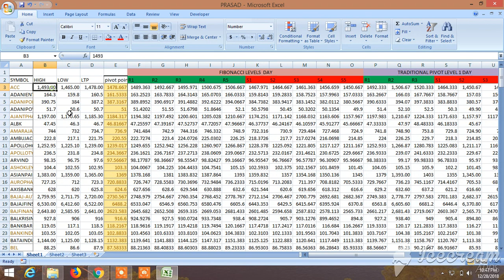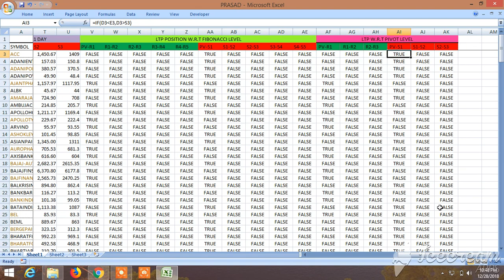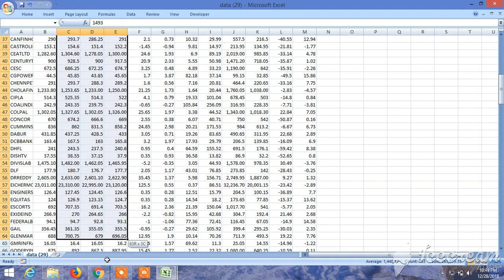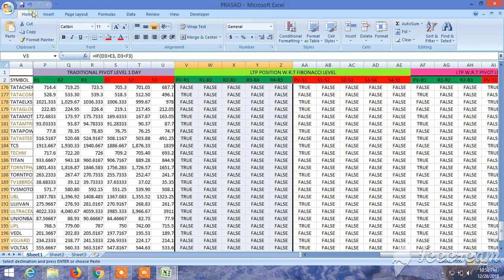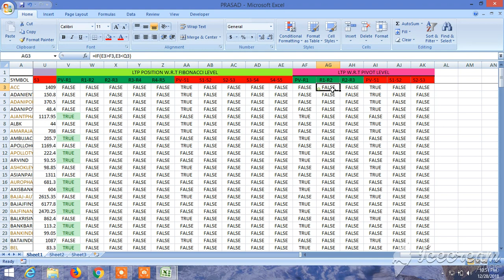FIBONACCI AND PIVOT LEVEL CALCULATION ,HOW TO TRADE,BEST TRADING STRATEGY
In this video it has been shown that how to calculate fibonacci and pivot level from downloading data from nseindia. You can filter with true values of buy sell and also with open high open low and various price. IT CAN BE APPLIED IN ANY SCRIPT, ANY TIME FRAME , JUST ONE HAVE TO FIND THE HIGH FOR A GIVE PERIOD, LOW OF THE SAME PERIOD AND CURRENT PRICE OF THE STOCK. INDEX, FUTURE, COMMODITY, ECQUITY CAN BE TRADED VERY ACCURATELY. EXACT SUPPORT RESISTANCE, SUPPLY DEMAND ZONES CANBE IDENTIFIED. IT IS BASED PURELY ON PRICE ACTION. FIBONACCI THE VINCI WAS ONE OF THE RENOWNED MATHEMATICIAN AND HE DISCOVERED THE TECHNIQIE. HE FOUND 0, 1, 1, 2, 3, 5, 8 ,13,21,34,55,89,144.. THESE NUMBERS REPEATS. HE FOUND THAT IF ONE NUMBER CAN BE ADDED WITH THE PREVIOUS NUMBER EXACTLY NEXT NUMBER WILL COME WHICH REPEATS, E.G, 1+1 =2, 2+1=3, 3+2=5, 5+3=8, 8+5=13, 13+8=21, LIKE THIS. AND ANOTHER INTERESTING THING, IF ONE FIBONACCI NUMBER CAN BE DIVIDED BY NEXT NUMBER 61.8% WILL COME LILKE 13/21, 21/34/55/89.

OPEN ACCOUNT IN ASTHA TRADE GET HIGH MARGIN LEVERAGE AND MY CALLS IN ALMOST FREE OR NOMINAL SHARE OF PROFIT USE THIS LINK TO OPEN ACCOUNT
Social network links: Facebook FACEBOOK PAGE : SAFE STOCK TRADING AND INVESTMENT TWITTER @dmonline6 INSTAGRAM:dib_mon, Youtubechannel : subscribe TEEGRAM CHANNEL WHATSAPP WEBINAR TRAINING MODULE: ONLINE WEBINAR ON STOCK MARKET TRAINING LEARN AND EARN FROM STOCK MARKET. TAKE THIS LIFETIME OPPORTUNITY WITH MINIMUM COST . TRAINING WILL COVER:  TECHNICAL ANALYSIS , CHART SET UPS, AND INDICATORS  USE OF FIBONACCI, GANN TOOLS  CALCULATION OF VOLATILITY, VOLATILITY BASED GANN, FIBONACCI AND MOST PROBABLE BUY SELL LEVELS CALCULATIONS  OPTION CHAIN ANALYSIS AND STRATEGIES REGISTRATION FEES: RS.2499 ONLY. THIS IS LIFETIME OPPORTUNITY WHICH YOU SHOULDN’T MISS, WHERE YOU WILL GET THESE WITH 20-30 TIMES EXTRA COST. MUST WATCH THIS VIDEO TO SEE HOW TO USE BUY SELL LEVEL CUM SCREENER AND WHAT ARE AVAILABLE IN THIS MUST WATCH THIS VIDEO ON NIFTY AND BANKNIFTY 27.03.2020 FOR free trial Join TELEGRAM CHANNEL USE THIS LINK TO OPEN ACCOUNT .Upstox. Refer Code 145296 JOIN ALICEBLUEONLINE REFERRALCODE JOIN ANGEL BROKING, D57318 download the sample file through this You can also use this file WATCH VIDEO ON HOW RO FIND MARKET DIRECTION WATCH VIDEO ON GANN MOVING AVERAGE WITH VOLUME PROFILE AND PIVOT POINT TRADING STRATEGY WATCH VIDEO ON POWER OF GANN ANGLES,DEGREES,FIBONACCI RETRACEMENT WATCH VIDEO ON SUPERTREND EMA HACKS MOVING AVERAGE TRADING STRATEGY WATCH VIDEO ON HOW TO SELECT STOCK FOR LONG TERM WATCH VIDEO ON HOW TO SELECT STOCKS FOR INTRADAY WATCH VIDEO ON VWAP HEIKIN ASHI TRADING STRATEGY